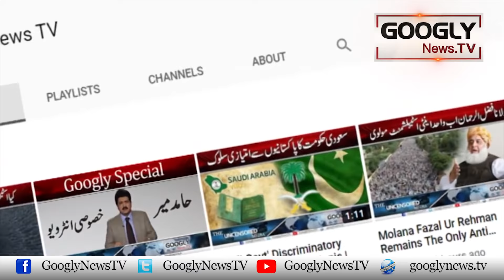Daikhain Kashmala Tariq Ko Apni Teesri Shadi Ka Jashan Manatay Huay | Googly News TV